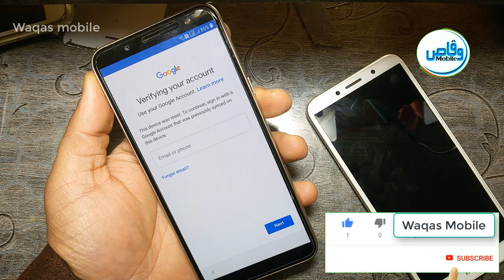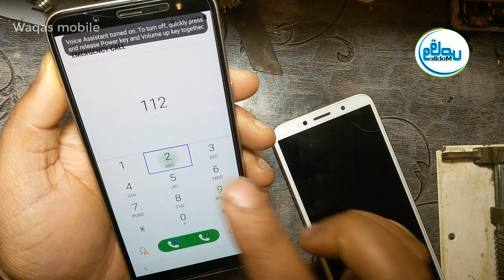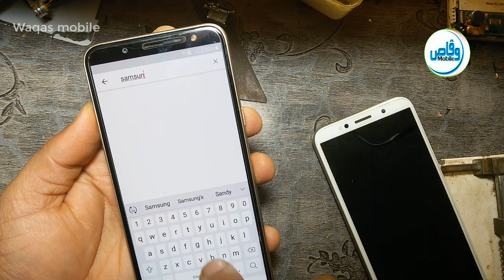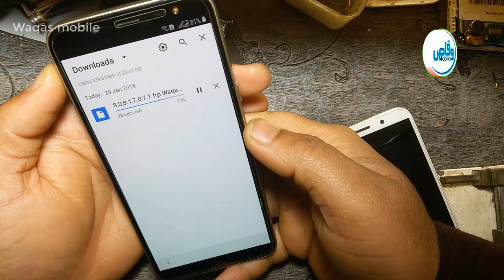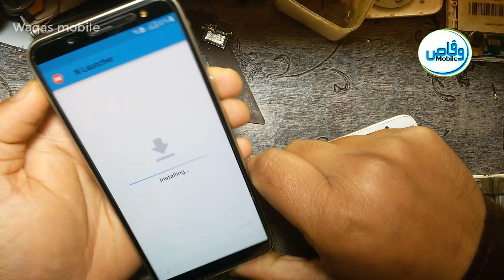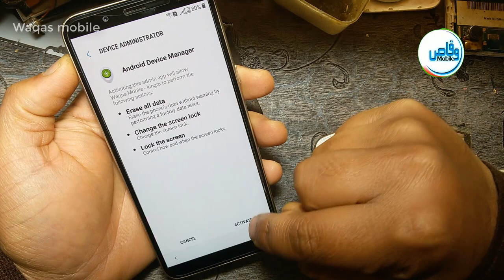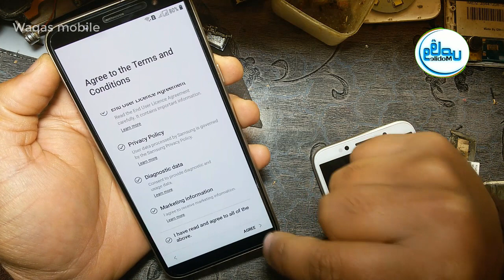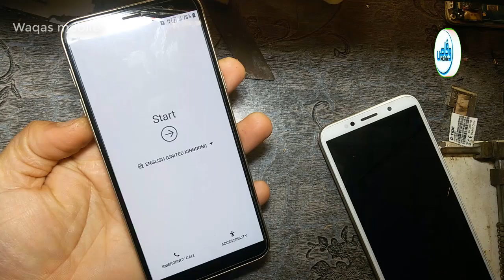All Samsung 8.0,8.1 Frp Unlock,Bypass Without Pc New method | Galaxy j6,j8,j4,S9 Plus,S8,S7,A6 Plus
1000% Teseted Solution Samsung 8.0,8.1 Frp bypass Without Pc

hi friends,
how are you hope you will be fine today i'm going to show you how to unlock,bypass frp lock on samsung galaxy j6 without pc, you can try this method all Samsung 8.0,8.1 and 7.0,7.1,Samsung galaxy s9 plus,galaxy s8 plus,galaxy a8 plus,galaxy a6 plus,galaxy a7 plus,galaxy a310f,galaxy a510f,galaxy s7 edge,g930f 8.0,sm-g935f 8.0,samsung galaxy j8,galaxy j400f,j4, etc this method tested on Samsung galaxy j6 sm-j600f, i hope you like this video if you like this helpful video please support me and subscribe my channel Waqas mobile for more Frp unlock and other Tech updates, thanks for watching Waqas Mobile.

***Best Regards
***waqas mobile teem
***Ishfaq Ahmed
***H.M Waqas
***Mr.M.Bilal